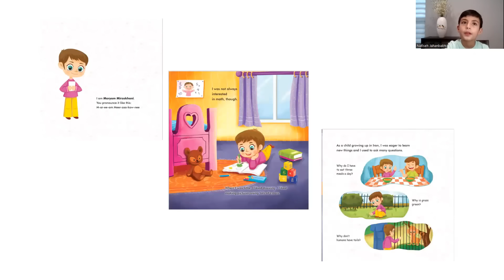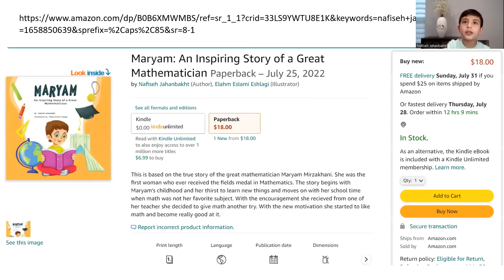Introducing an inspiring children's book about life of Maryam Mirzakhani